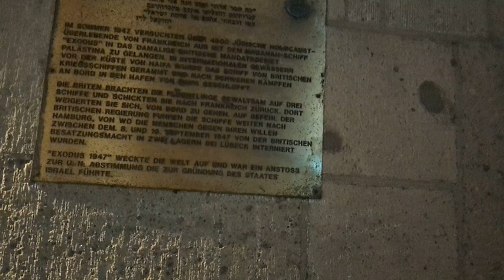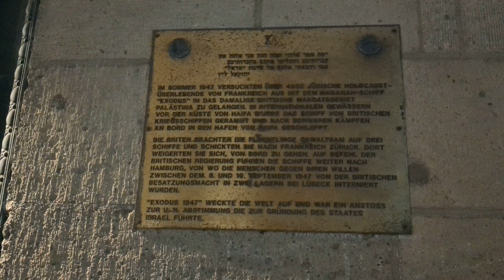2. Mai 2024